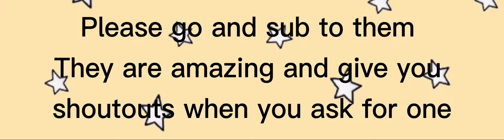Shoutout to Jessica and Isla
We think you can do it ✨